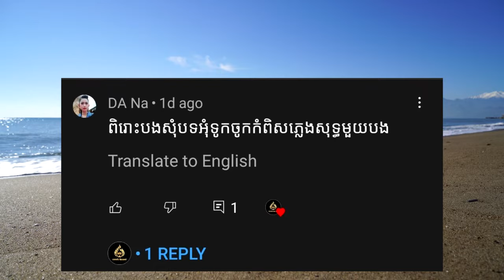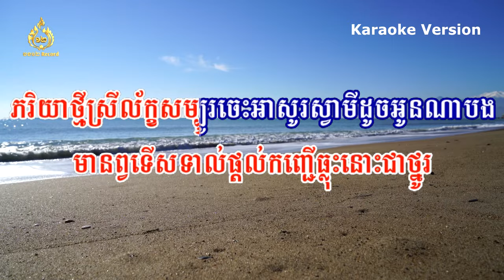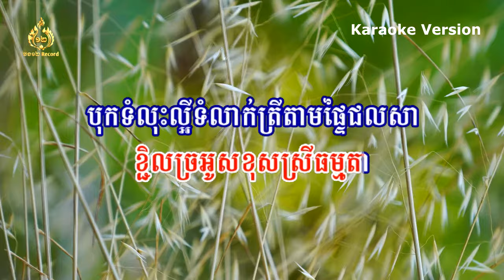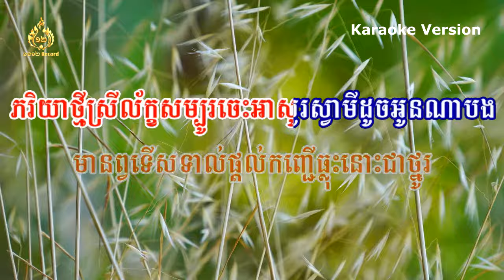អុំទូកចូកកំពឹស ភ្លេងសុទ្ធ | ខាត់ សុឃីម | karaoke khmer | om tuk jok kom pis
This karaoke is for entertainment only, if there is an impact on the owner of the production, please send a message to us, we will do the conditions of the original owner, thank you

ការធ្វើខារ៉ាអូខេនេះ គឺជាការកម្សាន្តអារម្មណ៍ដល់បងប្អូនតែប៉ុណ្ណោះ បើមានផលប៉ះពាល់ទៅដល់ម្ចាស់ផលិតកម្ម សូមមេត្តាផ្ញើសារមកកាន់យើងខ្ញុំផង យើងខ្ញុំនឹងធ្វើទៅលក្ខខណ្ឌរបស់ម្ចាស់ដើម សូមអរគុណ